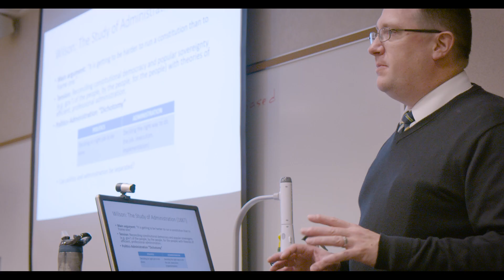2023 Outstanding Educator Award: Neal Buckwalter